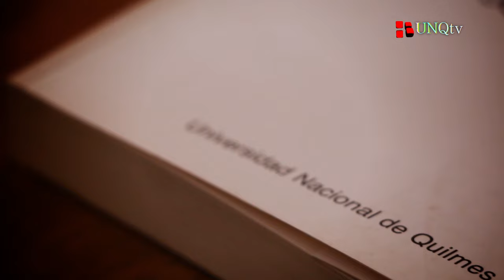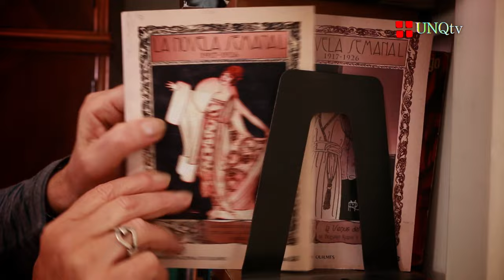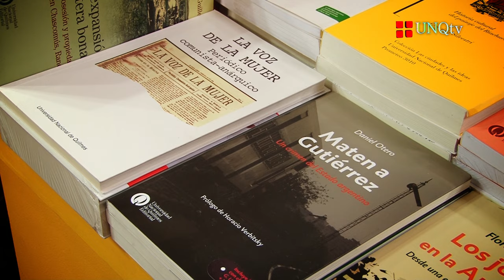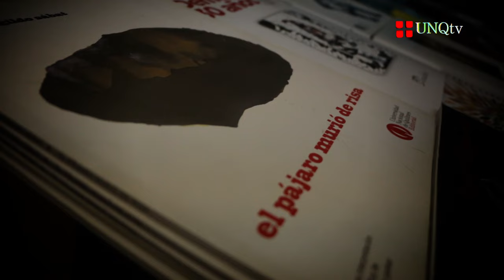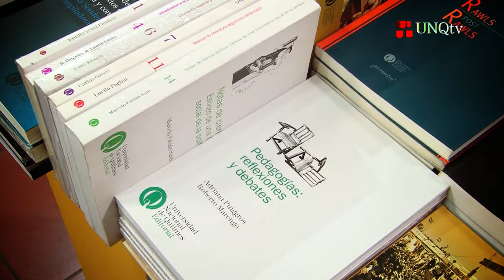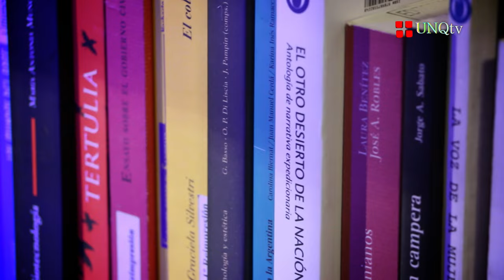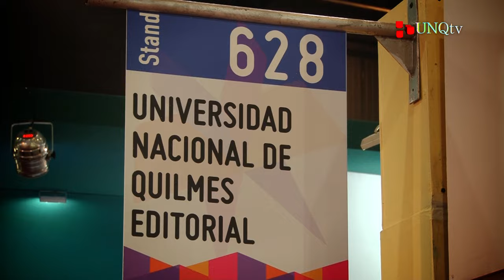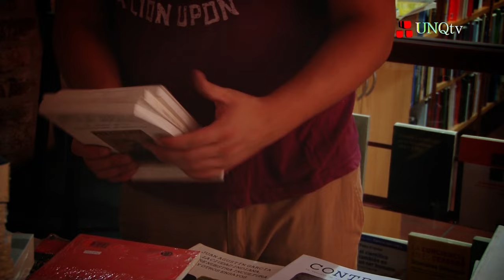Editorial 20 Años UNQ